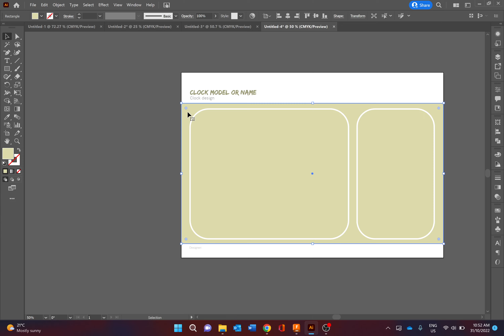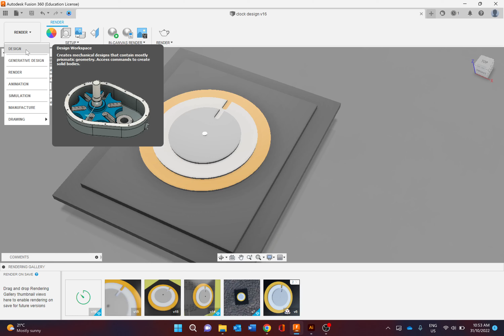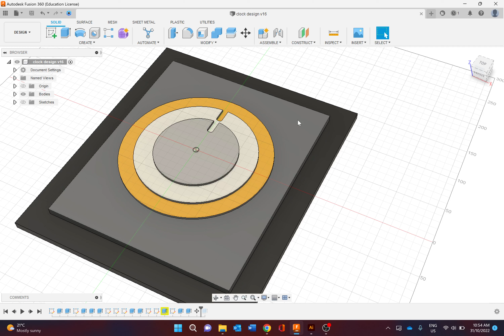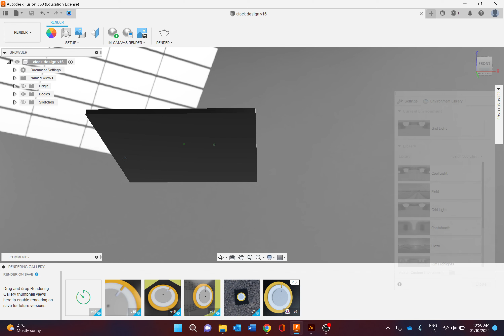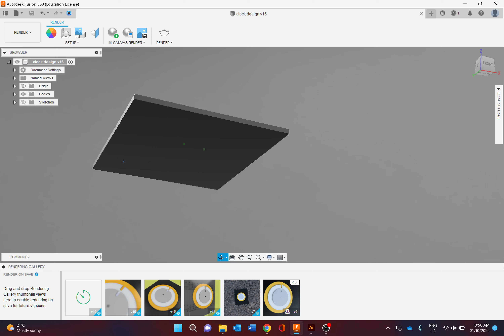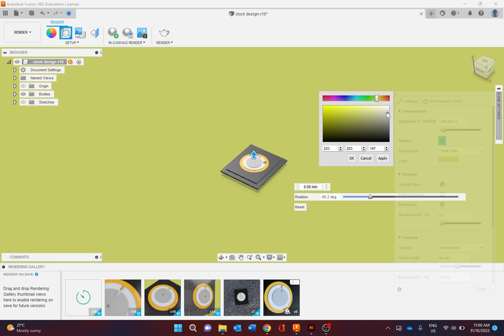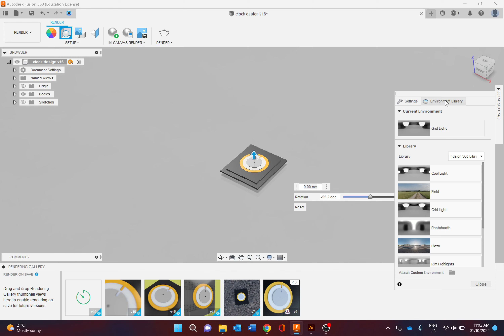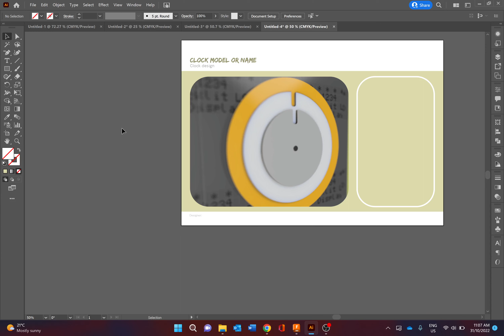Final design render - Clock design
Final presentation template